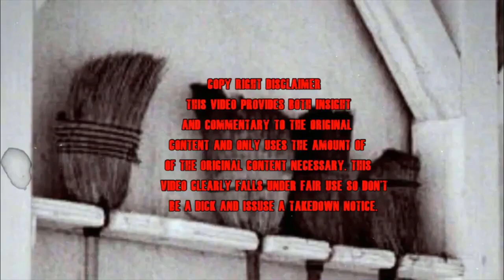Midsommar Ending Explained